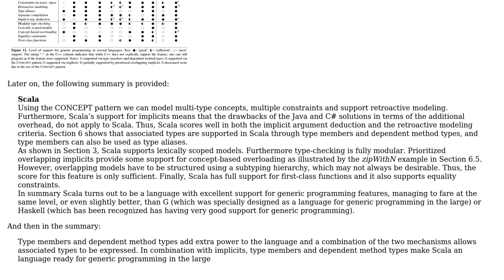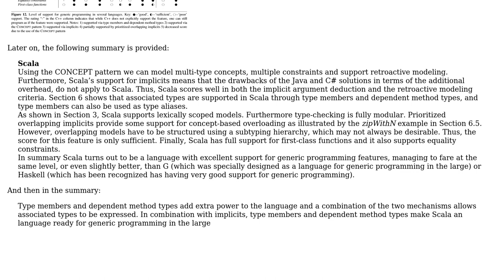Software Engineering: Scala as a language for Generic Programming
With thanks & praise to God, and with thanks to the many people who have made this project possible! | Content (except music & images) licensed under CC BY-SA | Music | Images & others | With thanks to user yannis , user Artem Pelenitsyn and the Stack Exchange Network Trademarks are property of their respective owners. You are responsible for your own actions.